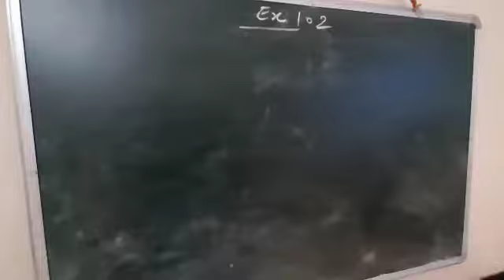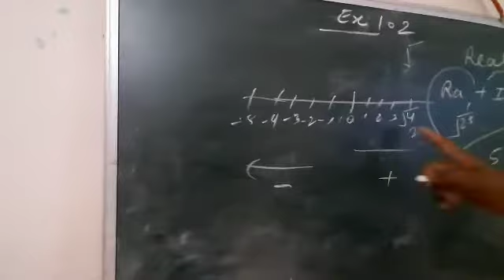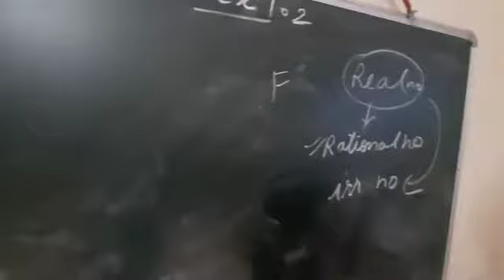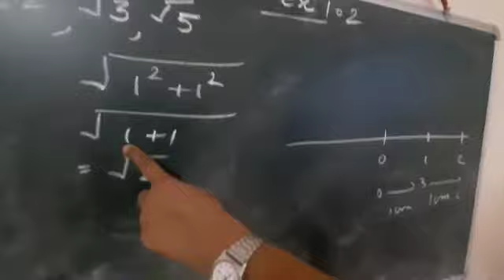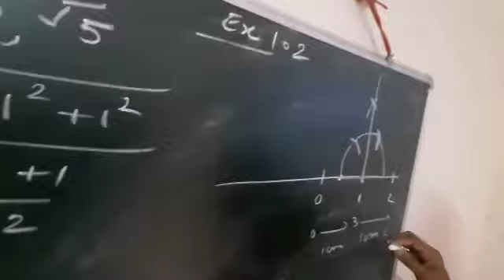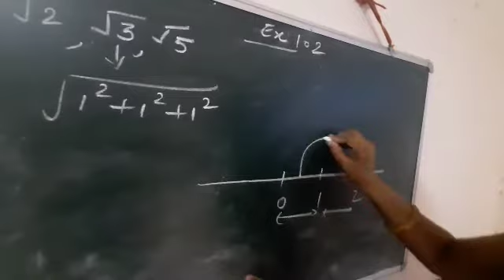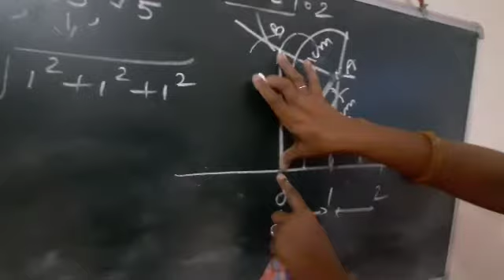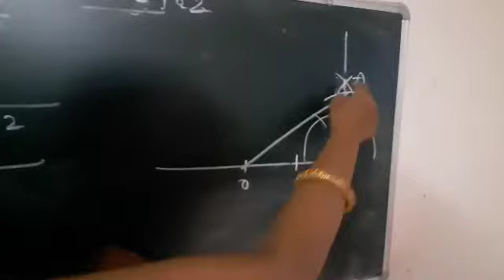class 9th Sub Maths Ex 1.2